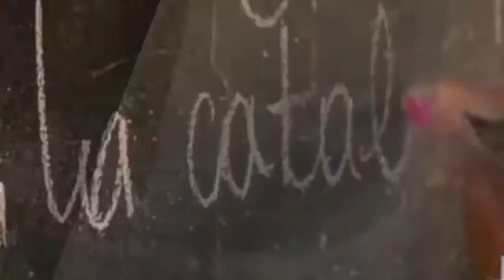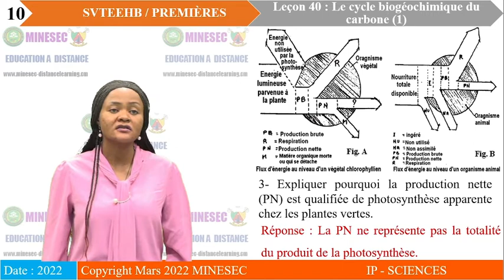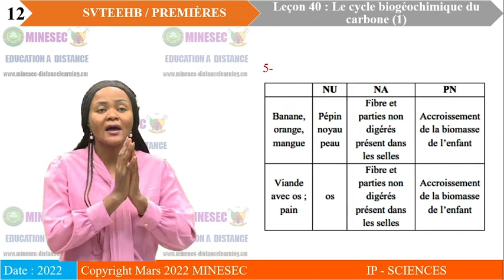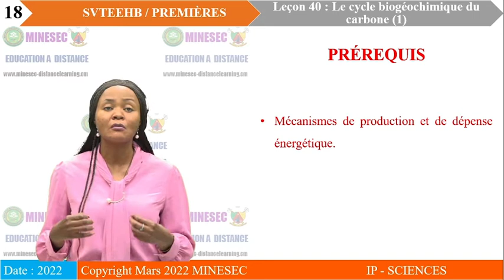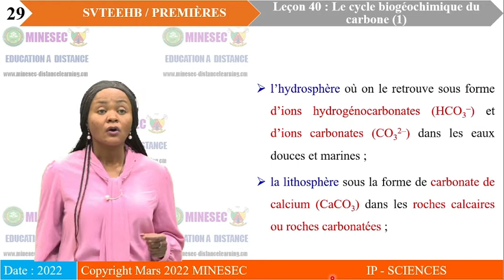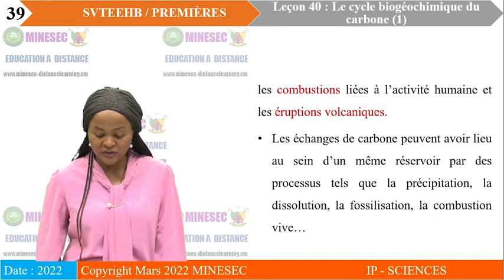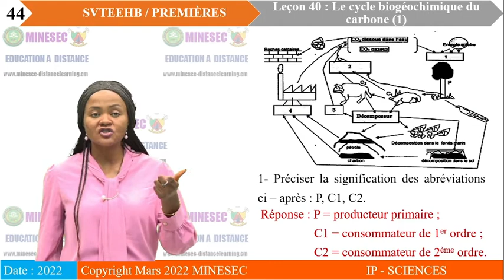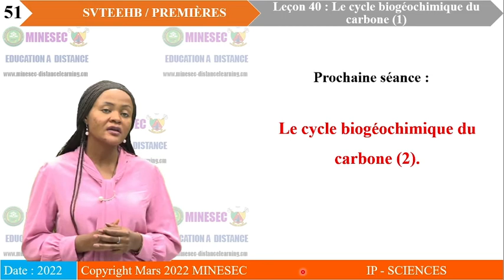IP-SC SVTEEHB 1ère Leçon 40 Le cycle biogéochimique du carbone 1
SVTEEHB 1ère Leçon 40 Le cycle biogéochimique du carbone 1